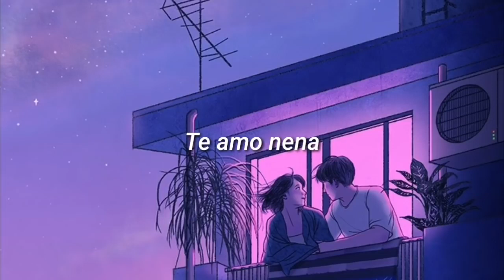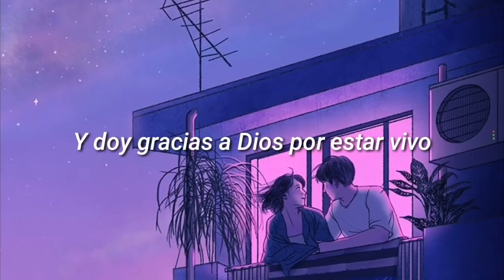Aiivawn - Can't Take My Eyes Off You ft. Craymer (Lyrics Español)